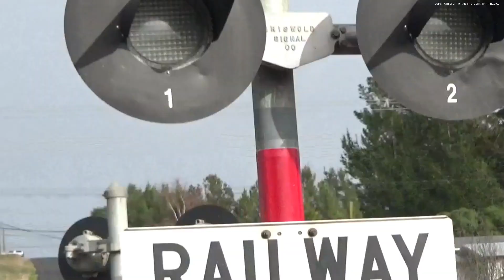Godley Street Level Crossing, Halcombe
Today we are at Godley Street Level Crossing in Halcombe which is the other of only two Level Crossings left in the Manawatu on the NIMT with Mechanical Bells.

Features:
Griswold Mechanical Bells
Griswold Signal Co Lights (Retrofitted to LEDS)
Westinghouse Control Box

I do not take filming requests as they are time consuming so please do not ask as your request will be declined.